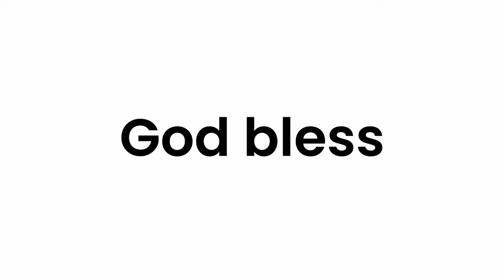Ecclesiastes and Formula-E | Vlog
First Formula E race (or motorsport race in general) plus first time in Denver. Talked a little bit about Ecclesiastes in the bible as well.